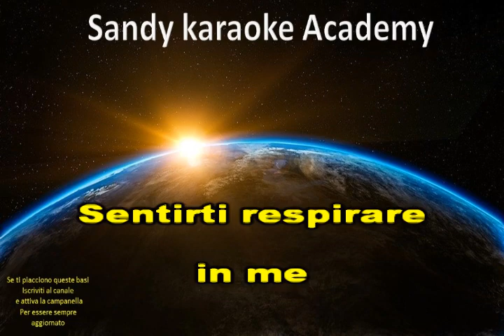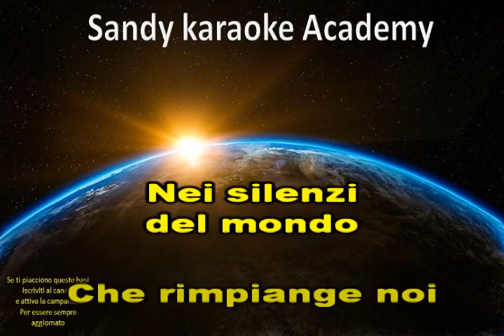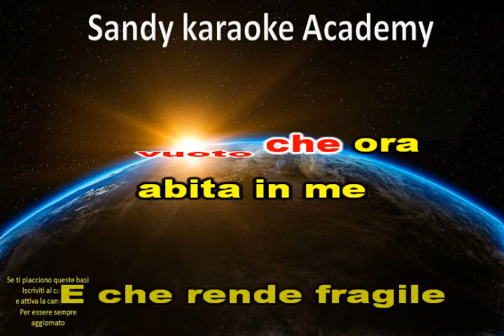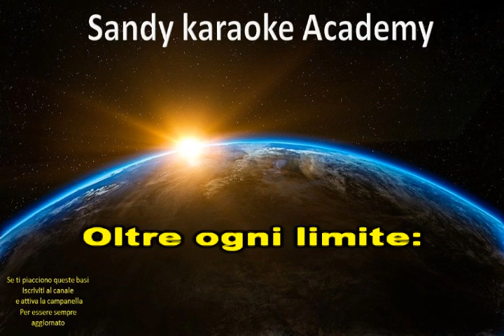KARAOKE OLTRE OGNI LIMITE RENATO ZERO (demo)